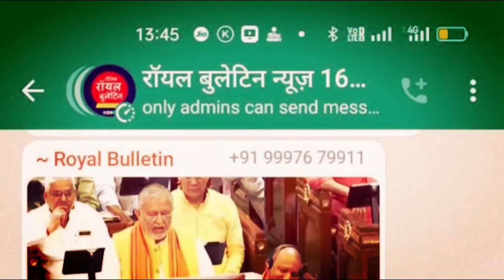चुनाव खत्म होते ही आया केजरीवाल का EXIT POLL